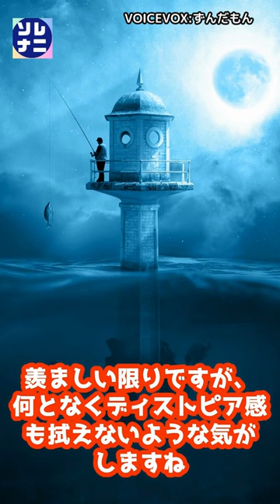【まるでニート】究極のだらだら生活を送るコバンザメの実態とは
日本や世界で起こったソレナニ！？な出来事やニュース、意外と知らない世の中の常識や裏ワザ、タメになるライフハックやお役立ち情報、特に知らなくてもいいムダ知識まで
様々なジャンルの雑学(トリビア)などを発信していくチャンネルです。
あなたの暮らしがより良くなるかもしれない？スキマ時間の暇つぶしに、作業用や息抜きに、寝る前のちょっとしたひとときに…ぜひご活用ください☆